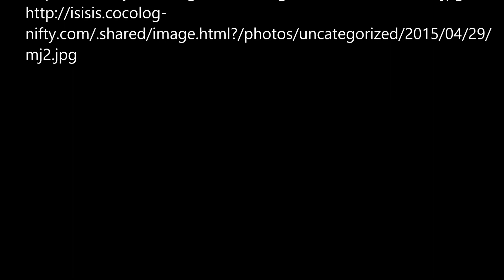「色っぽい五七五」意味深と爆笑！！ FM FUKUOKA モーニングジャム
「色っぽい五七五」意味深と爆笑！！　 FM FUKUOKA モーニングジャムラジオ、ＦＭ福岡の番組モーニングジャムのリスナーの「色っぽい五七五」を投稿し紹介するコーナーです。
爆笑！！保証します。